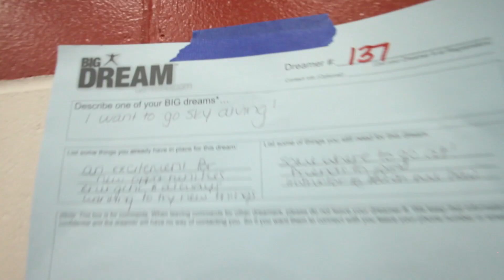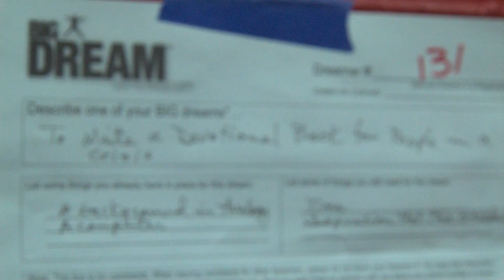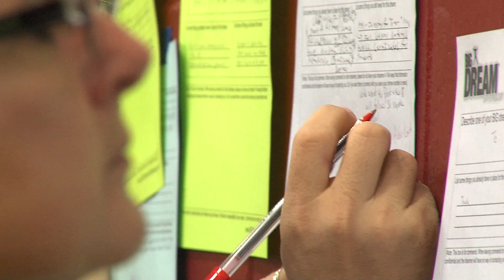Grand View Big Dream Gathering 2012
Grand View University hosted the Big Dream Gathering in the Johnson Wellness Center. Mitch Matthews talks to the crowd about having dreams, sharing dreams and helping others make dreams come true. Matthews has taken his Big Dream Gatherings all over the country - encouraging participants to share their dreams - an important first step to making them happen.